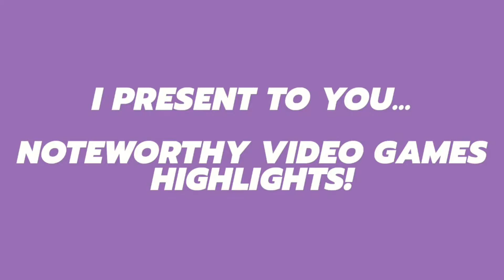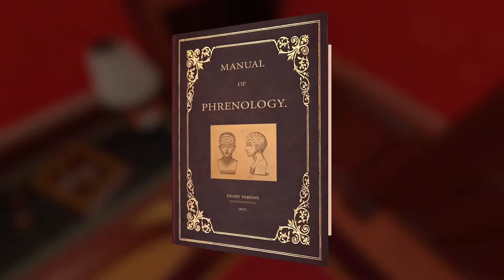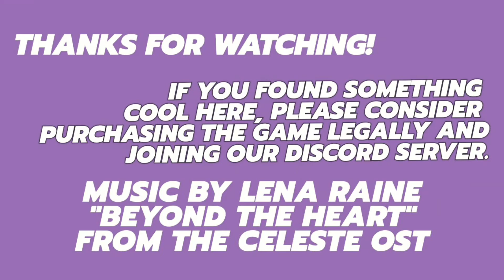Noteworthy Video Games / Highlights 11/29/2021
Hey, everyone!

0:00 / INTRO, IN CASE YOU CAN'T FIND IT

Games in order of appearance:

0:05 / 18Light's Pronty: Fishy Adventure (2021):
(REVIEW COPY PROVIDED)

1:30 / Pine Studio's Escape Simulator (2021):

2:45 / WhyKev's TaniNani (2020):

3:26 / Deconstructeam's Essays on Empathy (2021):

4:18 / Alawar's They Always Run (2021):

5:13 / OUTRO